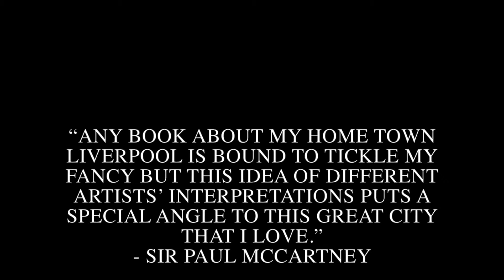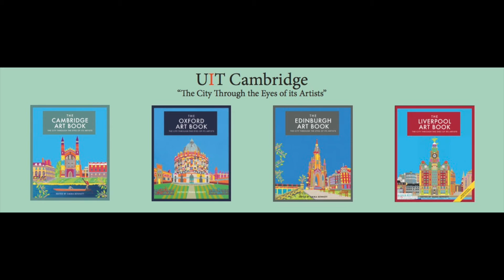An Homage to Liverpool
The editor of the art book series, Emma Bennett, talks about "The Liverpool Art Book", how it came about and her first memorable trip to the city.

The art books are available in all good bookstores.